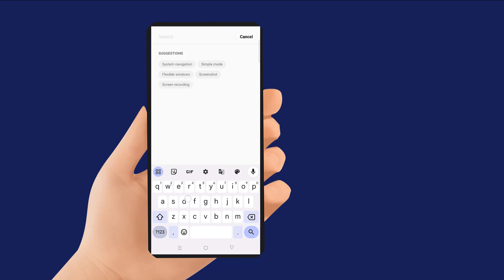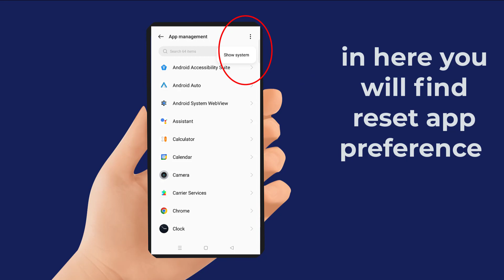(FIXED) No App found to Open URL -Solve no App found URL | Easy fix | 2024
No App found to Open URL